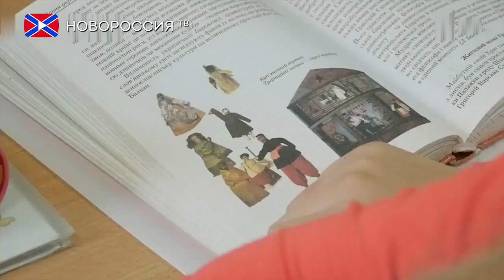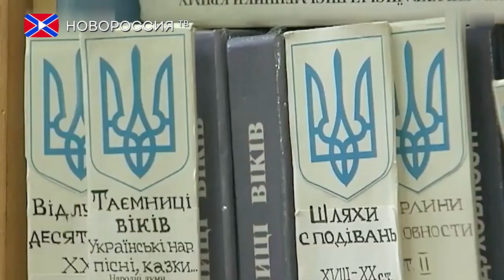Захарова о языковом геноциде в Украине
Обсуждаемый в Украине законопроект по введению жёсткого ограничения использования других языков кроме украинского - это языковой геноцид, одобренный на государственном уровне. Такое мнение в ходе еженедельного брифинга высказала официальный представитель министерства иностранных дел России Мария Захарова. Также она добавила, что это является инструментом борьбы с инакомыслием.
"Если бы Киев потрудился собрать информацию о том, как языковые вопросы решаются в европейских государствах, они бы поняли, что все эти годы приверженности к европейским ценностям они шли в противоположном направлении"
Захарова подчеркнула, что одобрение подобных документов означает фактическую легализацию насильственной украинизации страны, а также узаконенную борьбу не только с русским языком и культурой, но и с языками иных этнических групп, проживающих на Украине.
Дипломат уверена, что представители киевского режима действуют подобным образом, поскольку находятся под гнётом националистических идей радикалов, которых они в своё время поощрили к соответствующим действиям и теперь ЦИТАТА «не могут забрать этого джинна в бутылку» КОНЕЦ ЦИТАТЫ.
При этом Захарова отметила, что эти попытки сыграть на языке в русле заигрывания с радикалами могут действительно дорого обойтись украинским властям.